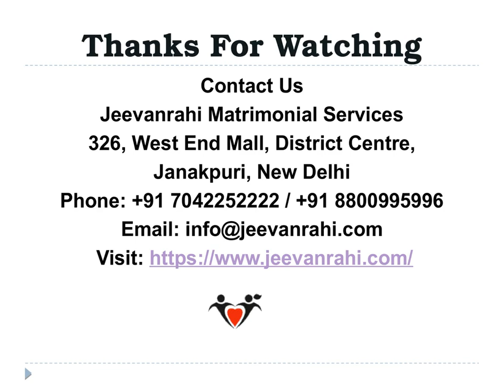Brahmin Matrimony Sites | Indian Matrimonial Sites | Malayalam Matrimonial Sites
Jeevanrahi is that the world’s initial married Portal to introduce distinctive feature of on-line matching of prospective life partner. Brahmin Matrimony Sites facility has allowed our users to get soulmates from any a part of India. We notice the importance of wedding and also the importance of social services we tend to are rendering to society.  I think you all have reached right Destination in discovering your Ideal life partner at Jeevanrahi.com.

Jeevanrahi Matrimonial Services
326, West End Mall, District Centre,